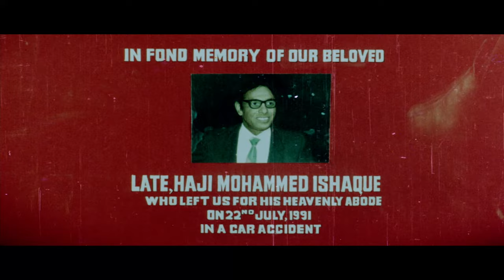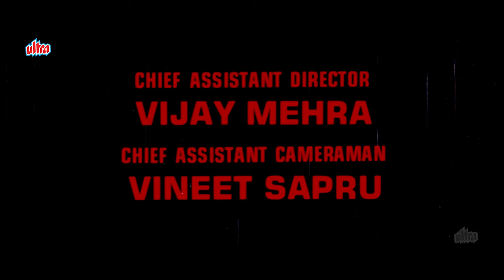जैकी दादा की जबरदस्त एक्शन फिल्म "पुलिस ऑफिसर" - Police Officer Hindi 4K Full Movie | Karisma Kapoor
Movie : Police Officer (1992).
Starring : Jackie Shroff, Karisma Kapoor, Paresh Rawal, Aruna Irani
Director: Ashok Gaikwad
Music Director: Anu Malik, Anand–Milind

Synopsis: When his twin brother Jai, an honest and hardworking police officer, gets killed, Kishen, a conman, takes his place and decides to avenge his brother's death.